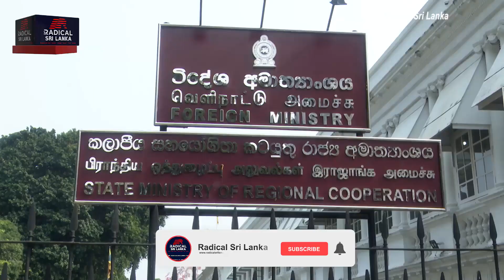Pompeo arrives in Sri Lanka amid China protests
US Secretary of State Mike Pompeo arrived in Sri Lanka on October 27, amid protests from China as part of a whistle stop tour of South Asian nations including Maldives and a public push to keep the Indian Ocean free for international traffic.

“I’m excited to be here in Colombo,” Pompeo said in a twitter.com message after landing.

“I’m proud of the work @USEmbSL does to strengthen our ties with the government, businesses, and people of Sri Lanka and look forward to expanding on those efforts during my visit. USwithSL”

The US is to have discussions on China’s involvement in Sri Lanka.

He came to Sri Lanka after meeting India’s Prime Minister Narendra Modi. India also has uneasy relations with China.

“Grateful for the opportunity to connect with our partners to promote a shared vision for a free and open IndoPacific composed of independent, strong, and prosperous nations,” Pompeo said before leaving the US.

“As a sincere friend of the Sri Lankan people, China is happy to see the island developing healthy relations with other countries,” Beijing’s embassy in Colombo said.

“However we are firmly opposed to he United States taking the opportunity of State Secretary’s visit to sow (sic) and interfere in China – Sri Lanka relations China-Sri Lanka relations and coerce and bully Sri Lanka.”

The US has been wary of China’s interest in the Indian Ocean.

It has been pushing for a free ‘Indo-Pacific’ along with Japan following China bullying tactics on Vietnam and flying and sailing restrictions in the South China Sea.

China has built artificial islands in the South China Sea (East Sea) and regularly rams fishing vessels of Vietnam, claiming disputed islands and surrounding waters as well as Northern Paracel islands it took control when the US was backing the then South Vietnam.

Vietnam’s territorial waters are now defined by Ly Son an island, where the US once had a naval base and undisputable belonged to South Vietnam.

China also invaded Vietnam in 1979, with tacit US approval, to punish the country for toppling the Chinese-backed Khmer Rouge regime in Cambodia.

The Philippines, Malaysia, Taiwan and Japan are also involved in the South China Sea dispute.

The US blacklisted China Communications Construction group which is a top investor and contractor that has reclaimed the sea off Colombo for its role in building artificial islands in the East Sea.

Sri Lanka’s Janatha Vimukthi Peramuna, a party with Marxist origins, also staged a protest in front of the US embassy in Colombo saying a stalled grant aid project with the Millennium Challenge Corporation would be signed.

Sri Lanka’s current administration had protested the planned signing of a 500 million dollar grant from the MCC during its election campaign in 2019.

Sri Lanka has also cancelled a loan from Japan for a light rail transit project.